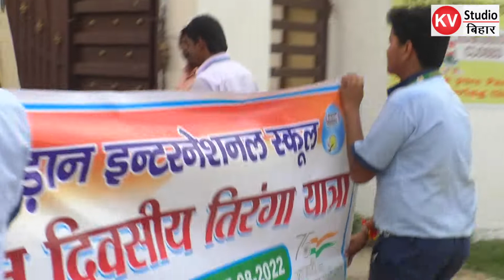आज़ादी का अमृतमहोत्सव उड़ान इंटरनेशनल स्कूल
आज़ादी का अमृतमहोत्सव  उड़ान इंटरनेशनल स्कूल  बेगूसराय में पूरे धूम धाम से. अद्भुत तिरंगा यात्रा